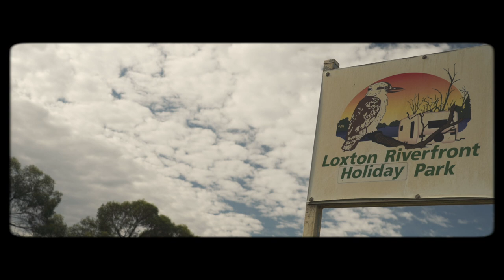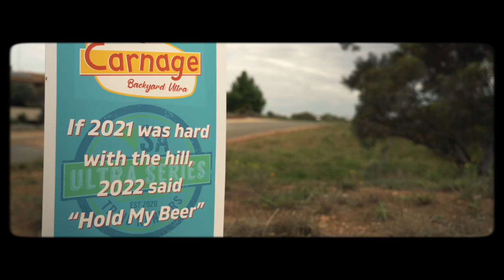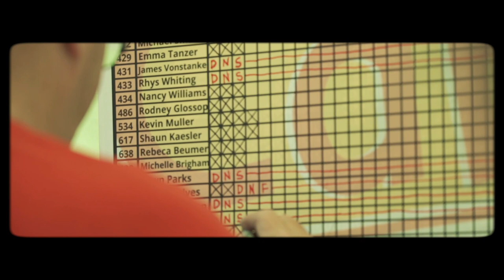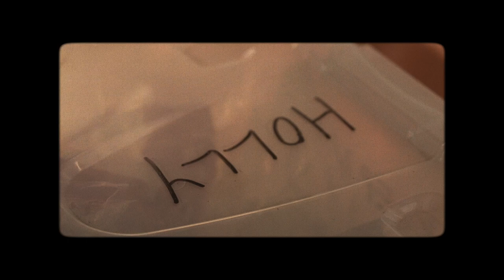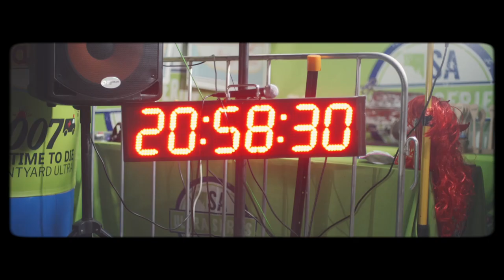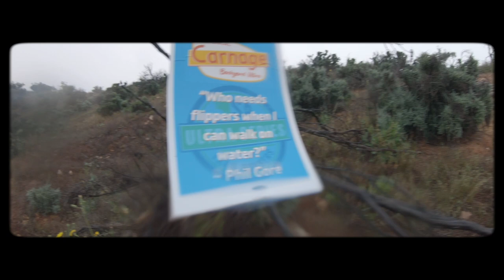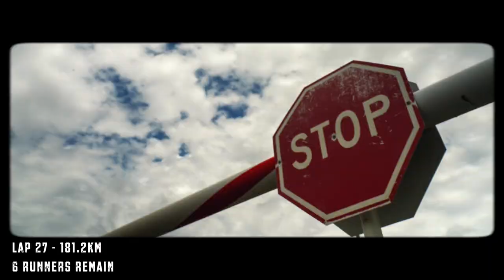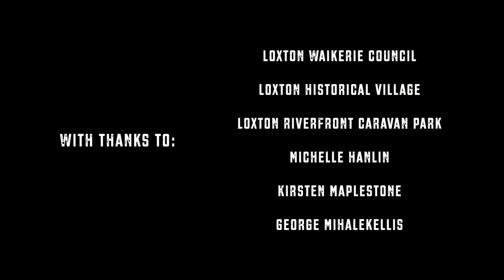CARNAGE AT HYSTERICAL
Hysterical Carnage Backyard Ultra is situated in Loxton, South Australia.  This mini documentary follows 3 runners as they compete to be the last one standing .  Johan Botha, Holly Ransom and Tamarcz Lorincz all have a different story to share, before mother nature ultimately had a part to play.

Directed by Marco Noe
Edited by Alex Clapin